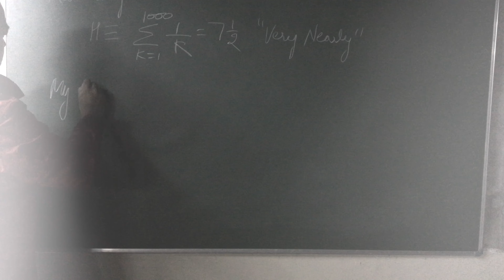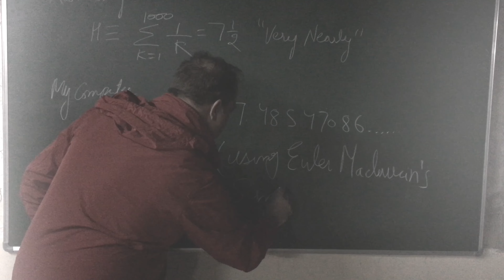By how much did Ramanujan miss in this one...Ramanujan’s Notebook-1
The first identity on the board is from Ramanujan’s Notebook-1 Chapter-2.